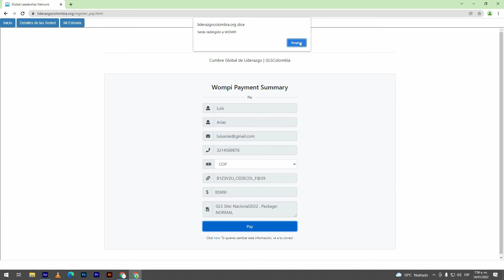Proceso de Inscripción a la Cumbre Global de Liderazgo COLOMBIA (CONVENIOS)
Inscríbete en LA CUMBRE, ingresa ahora a y sigue los pasos que verás aquí.